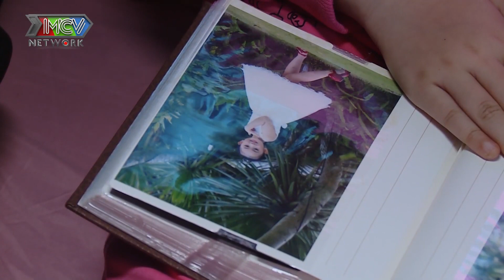[SIÊU PHẨM] Ba có phải Gangster | TẬP 17 | Full HD | FILM 2021 | MNET FILM